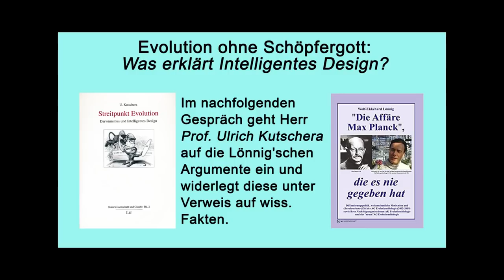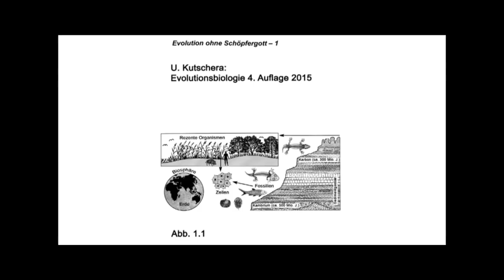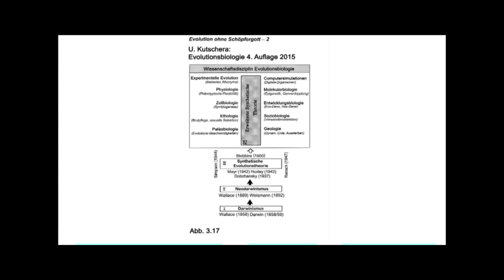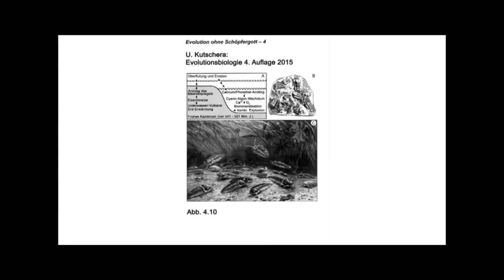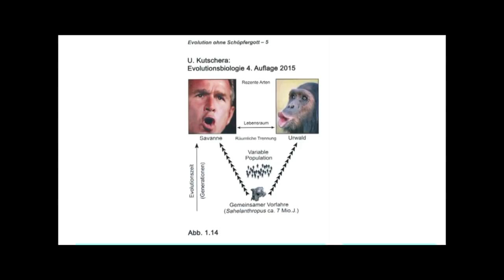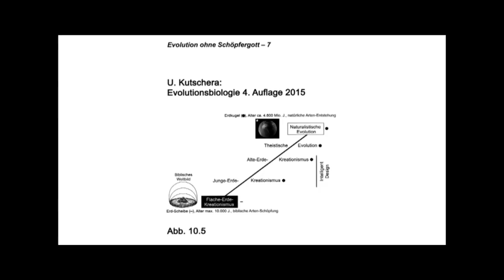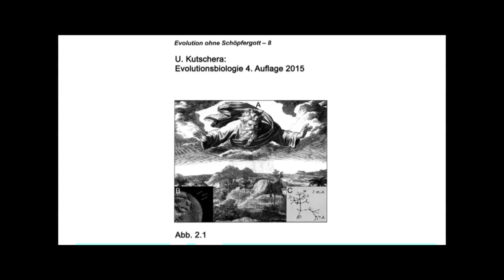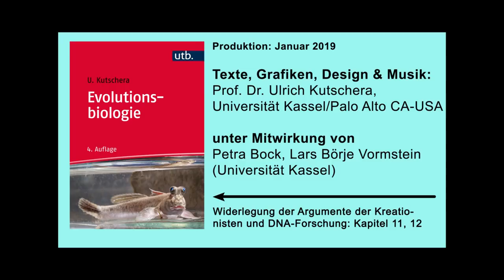Evolution ohne Schöpfergott: Was erklärt Intelligentes Design?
Am 2. Juli 2018 veröffentlichte der Journalist Hans R. Portner im Rahmen seiner Presseshow (Offener Kanal Kassel) ein Interview mit dem Intelligent Design-Kreationisten Dr. Wolf-Ekkehard Lönnig (Köln). Herr Dr. Lönnig präsentierte seine bekannten Argumente „gegen die Evolution“ – sowie gegen die gemeinsame Abstammung von Mensch und Schimpanse, unter Darlegung seines Glaubens an einen christlichen „Designer-Gott“.

Im aufgezeichneten Gespräch geht Herr Prof. Ulrich Kutschera auf die von Portner vorgetragenen Lönnig‘schen Anti-Evo-Argumente ein und widerlegt diese dogmatischen Ansichten unter Verweis auf wissenschaftliche Fakten. Da im Gespräch immer wieder der universelle Träger der Erbinformation (die DNA, d. h. Desoxyribonucleinsäure) erwähnt wird, ist dieses Aufklärungs-Video Herrn Dr. James D. Watson (geb. 1928) gewidmet – Atheist und Pionier der molekularen (DNA)-Evolutionsforschung.

Produktion: Januar 2019, Texte, Grafiken, Design & Musik: Prof. Dr. Ulrich Kutschera, Universität Kassel/Palo Alto CA-USA, unter Mitwirkung von Petra Bock, Lars Börje Vormstein (Universität Kassel). Video-Musik: U. Kutschera - Piano & Synth.-Music, CD-The First Incarnation - Track 2, Arbeitskreis (AK) Evolutionsbiologie